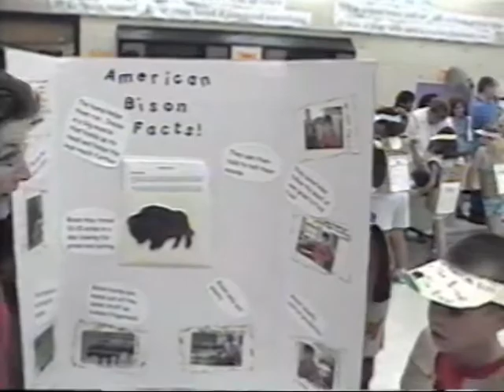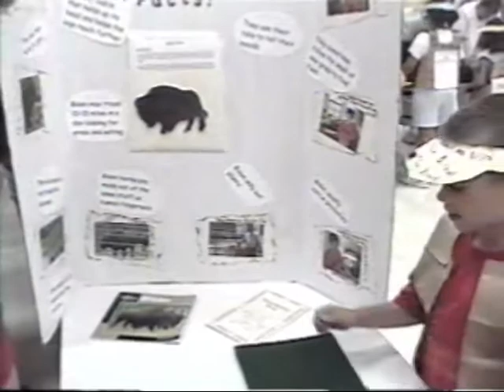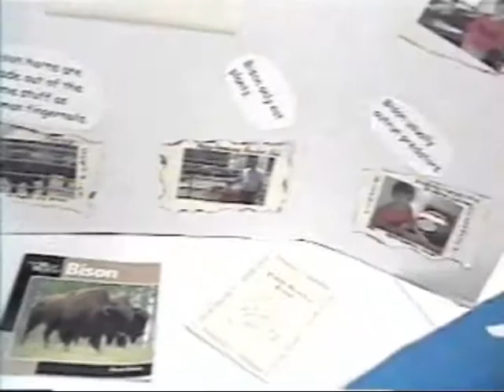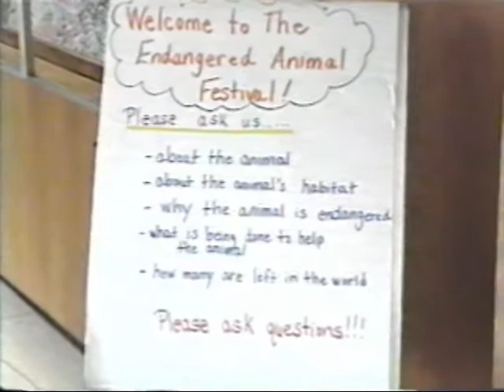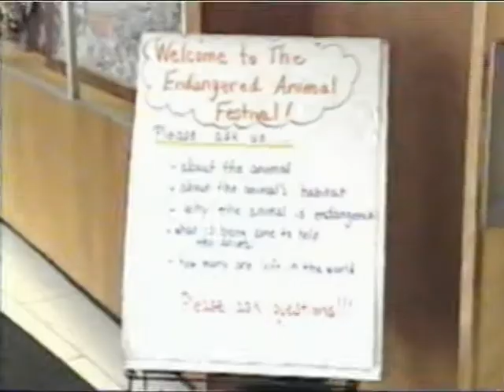Paul Boardwalk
Paul Tinneny Memories 2003 & 2004